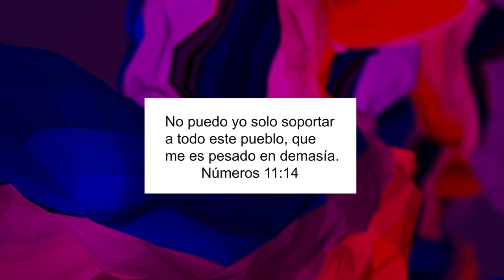APRENDE A DECIR ¡NO! - LOIDA ALVAREZ - CADA DIA TRAE SU PROPIO AFAN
Y cuando descendía el rocío sobre el campamento de noche, el maná descendía sobre él. Y oyó Moisés al pueblo, que lloraba por sus familias, cada uno a la puerta de su tienda; y la ira de Jehová se encendió en gran manera; también le pareció mal a Moisés. Y dijo Moisés a Jehová: ¿Por qué has hecho mal a tu siervo? ¿y por qué no he hallado gracia en tus ojos, que has puesto la carga de todo este pueblo sobre mí?
Números 11:14